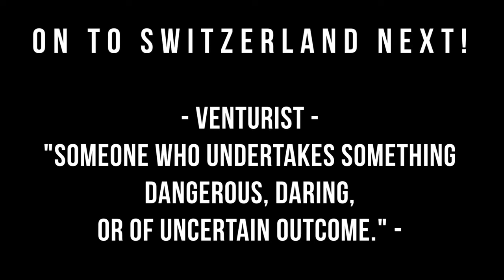A Summer Day in Venice | Senior Trip - Europe 2017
On our trip we stopped in Venice for a day and a half. The first night we got there we took a train onto the island and stopped for dinner next to the grand canal. Soon afterwards, it started pouring down rain for a good half hour. We waited until it stopped and then headed back to the hostel. The next day, we took the journey back to the island and spent the day exploring. It was the perfect summer day, and where better to spend it than Venice.

Filmed on a Lumix g85 w/ 12-60mm and some shots on a Sony a6000. Edited on Final Cut Pro X with mLut color grading.